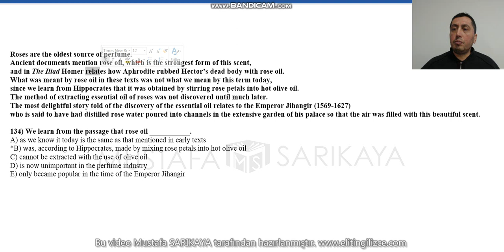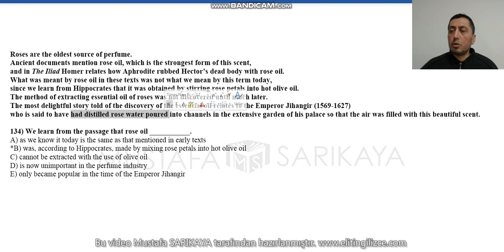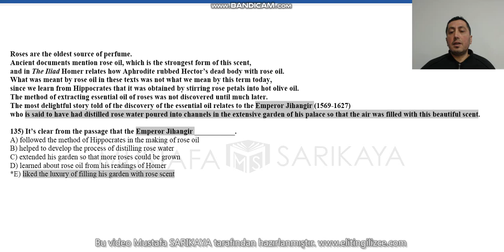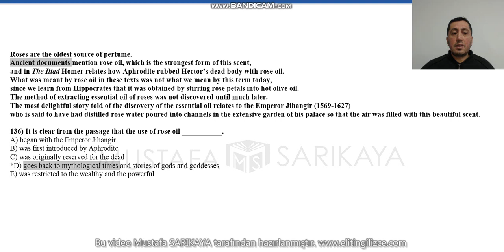paragraf 134 136